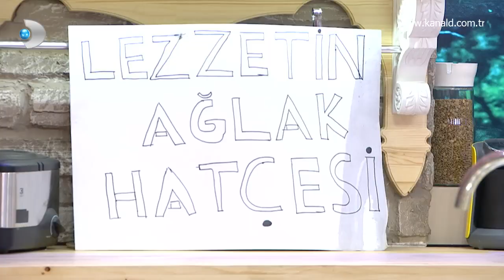Lezzetin ağlak Hatçesi! Gelinim Mutfakta 51. Bölüm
Gelinim Mutfakta 51. Bölümde Yurdanur ve Başak, Hatice'yi "Lezzetin Ağlak Hatçesi" ilan ettiler!

Yarışmacılar yemeklerine başlamadan önce ilginç bir an yaşandı. Yurdanur, Başak ile Hatice için hazırladıkları dövizi çıkardı. Dövizde Lezzetin Ağlak Hatçesi" yazıyordu. Yurdanur, Hatice'nin masasının en görülür yerine koydu. Başak da boş durmadı ve Hüsniye Hanımın gelinine verdiği "Lezzetin Kraliçesi" yazan tapuyu ters çevirdi. Hatice bu davranışlara sesini çıkartmayarak şaşırttı. Bu tarz davranışların kendisini daha da hırslandırdığını söyledi. Asıl tepkiyi kaynanası Hüsniye Hanım gösterdi. Kendi koyduğu tapuyu ters çevirmesini ayıpladı. Eleştirisinin devamında ise, Başak'ın çirkinleştiğinden bahsetti.